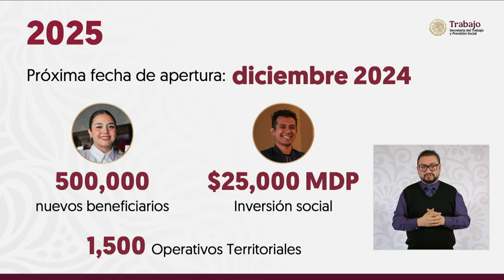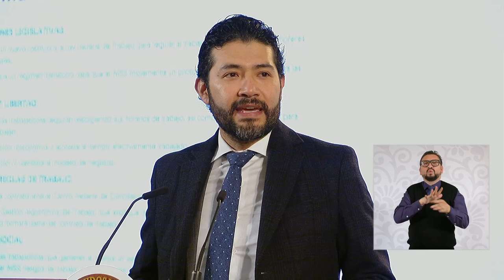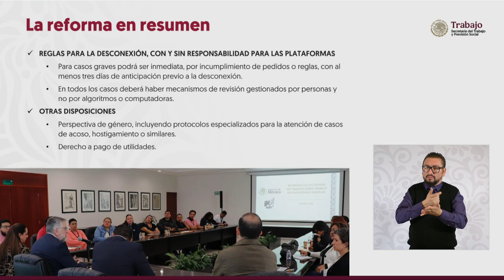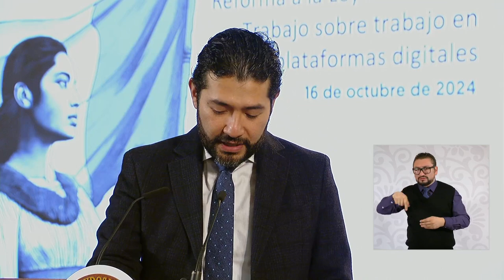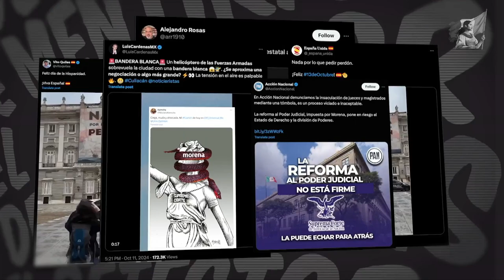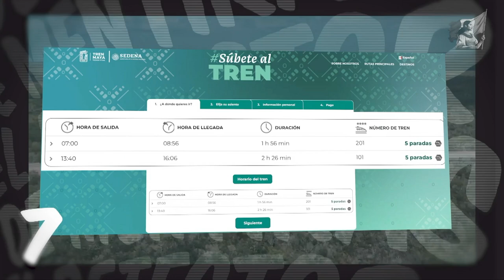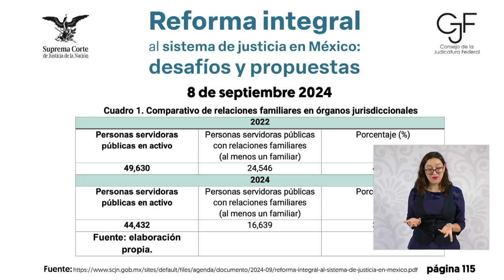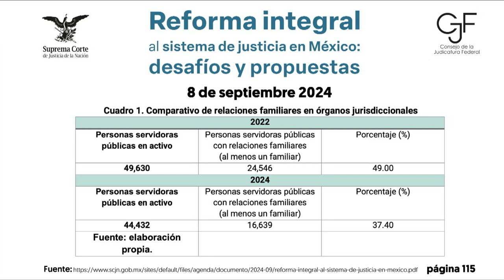MAÑANERA claudiasheinbaum | 16 DE OCTUBRE 2024